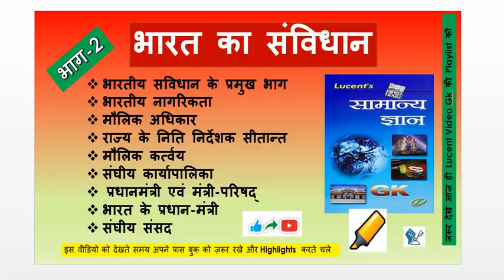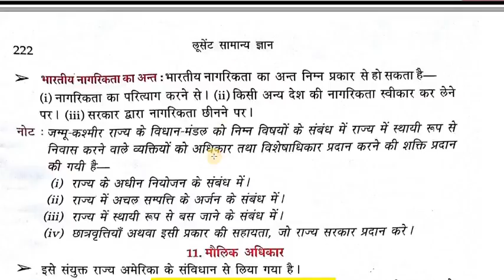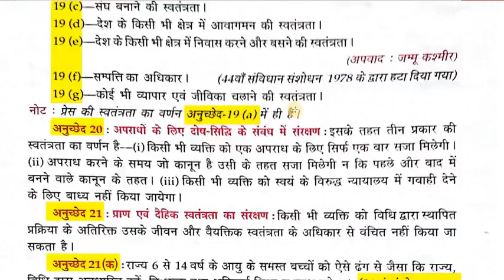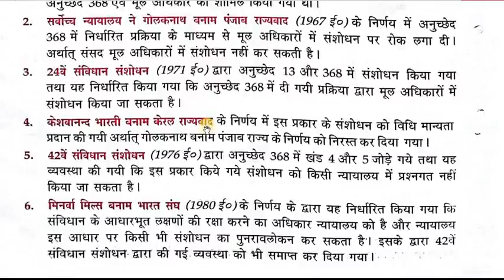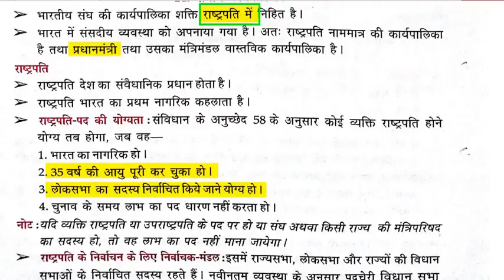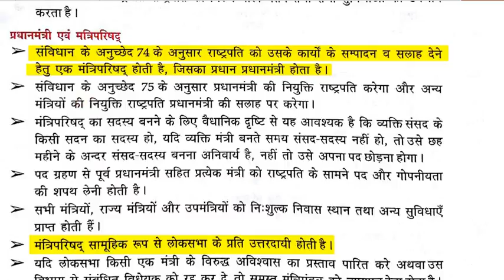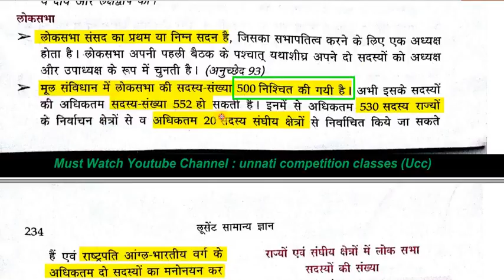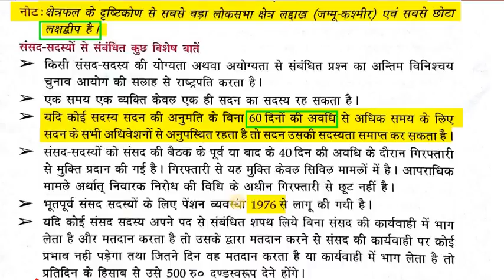Lucent Gk Video Part 2 हिंदी में HIGH